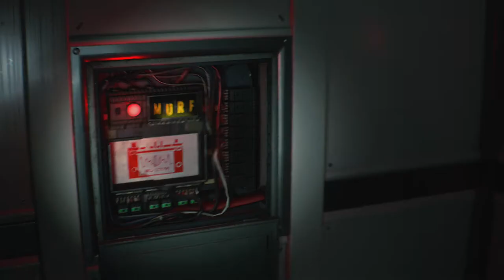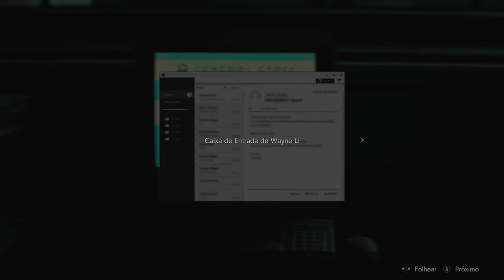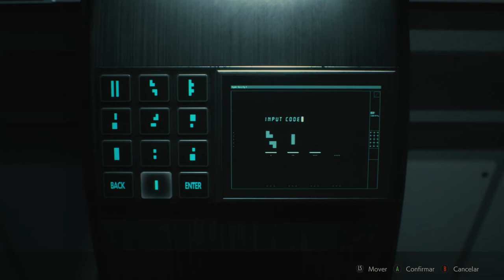RESIDENT EVIL 2 - Descontaminação On Xbox One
Para ter acesso a sala onde está sendo armazenado a amostra do G-Vírus, Leon precisa descontaminar uma das alas do NEST (Laboratório Secreto Da Umbrella).